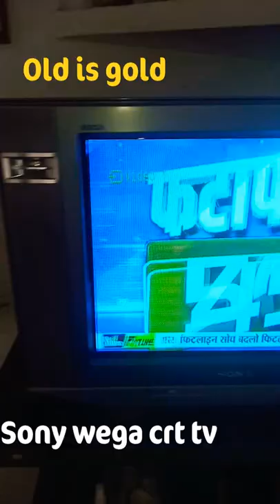Sony Wega CRT TV Price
Sony wega TV price in india